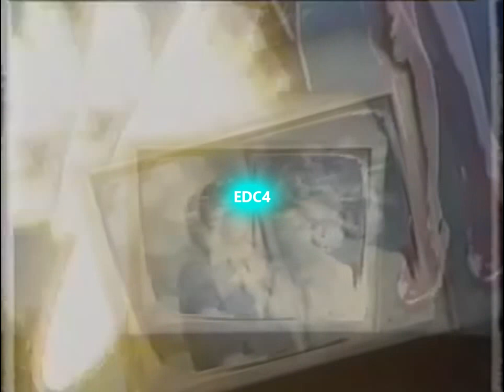MTV 1987 ID in G major